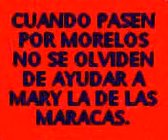MARY LA DE LAS MARACAS NUEVO VIDEO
CUANDO PASES POR MORELOS NO DUDES EN DARLE UNOS PESOS A MARY.